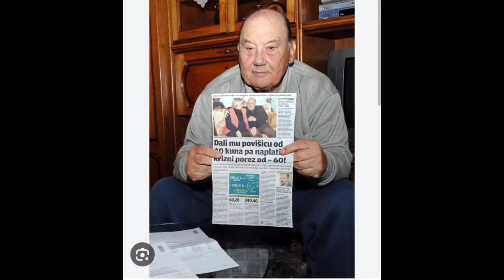एउटै मान्छे संसारकै सबैभन्दा भाग्यमानी र अभागी कसरी भए ?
world's luckiest or unluckiest man frano selak